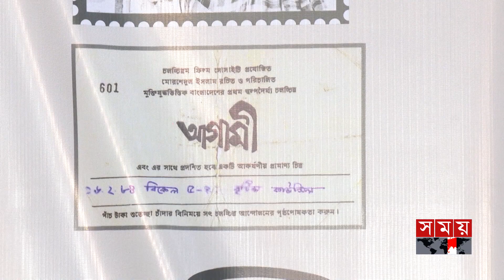মুক্তিযুদ্ধের কথা বলতে চেয়েছি এবং সেজন্যই সিনেমা বানাতে আসা | Morshedul Islam | Somoy TV